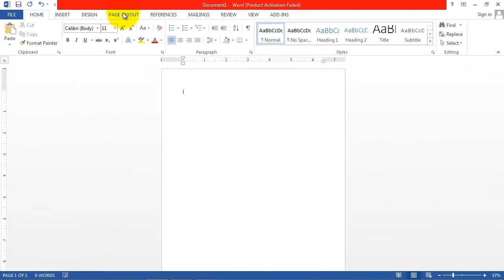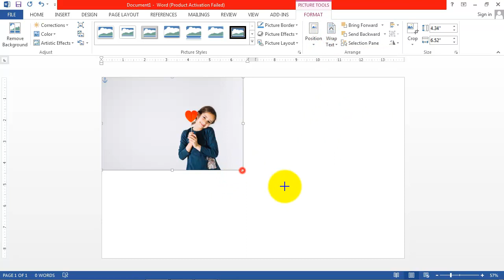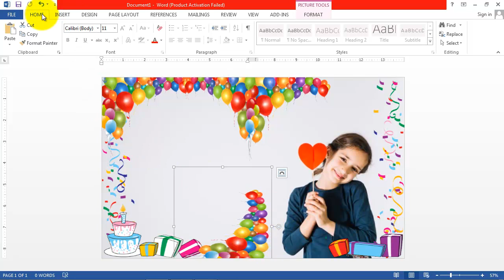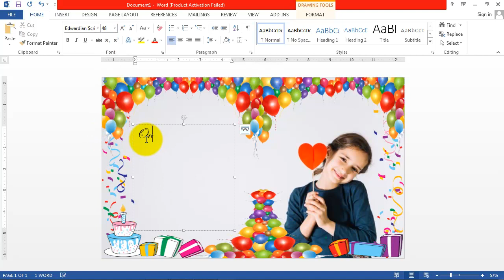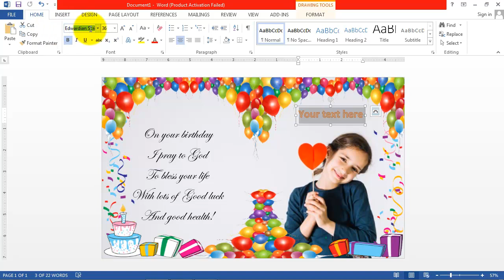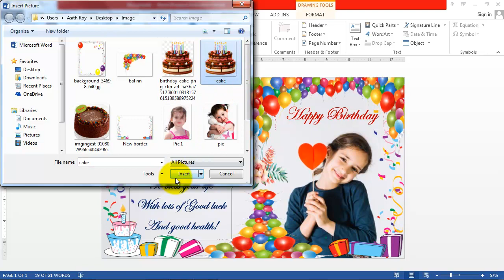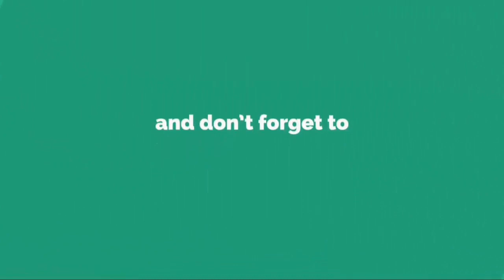MS Word Tutorial: Advance Birthday Card Design in MS Word 2017|Birthday Invitation Card in Word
In this video tutorial we’ll learn MS Word Tutorial: Advance Birthday Card Design in MS Word 2017?Birthday Invitation Card in Word 2013?
AR Multimedia?
Beautiful Birthday Invitation Card Design in Microsoft Word 2017?
Birthday Invitation Card Design Using MS Word 2019 Bangla Tutorial?
Professional Birthday Card with Invitation Card Design in Microsoft Word?
Girl Picture link
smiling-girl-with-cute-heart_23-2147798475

MS Word Tutorial: How To Create Professional Business Card Design in MS Word|BIZ Card Template 2013

MS Word Tutorial: How To Make Easy Student ID Card Design in MS Word 2016|Two Part ID Card Design

Microsoft Word Rubber Stamp Seal|Stamp Logo Design in MS Word|Text Circle Round Seal in MS Word